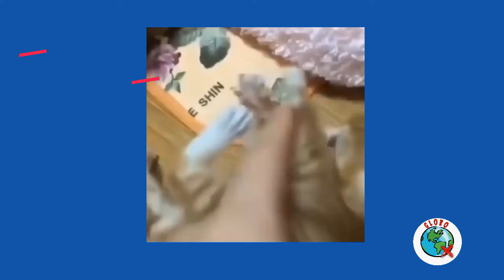cute kittens 1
CIAO a tutti amici del WEB!! GLOBO X è un canale dove potete trovare qualche minuto di svago e staccare la spina.

Nei video potrete vedere compilation di simpatici animali molto BUFFI, STRANI e soprattutto DIVERTENTI, oppure curiosità che riguardano il mondo dei Videogames tutto con il solo scopo di intrattenimento.

Quindi se gradisci questo genere di canale non dimenticarti di mettere un bel mi piace e ISCRIVERTI al canale per essere avvisato in futuro sull’ uscita dei prossimi Fantastici e Divertenti clip e se ti va CONDIVIDILO sui SOCIAL!!!